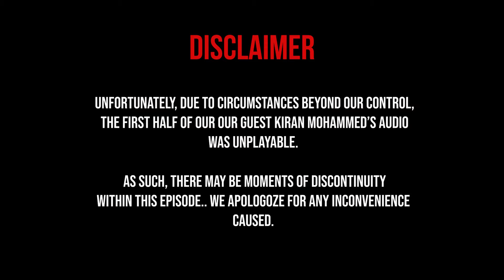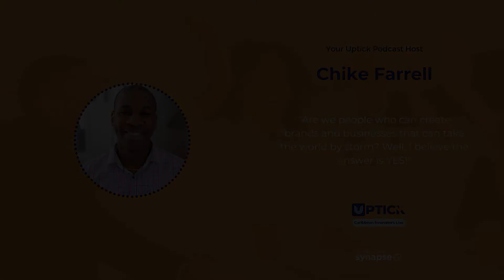UpTick Caribbean - Season #3 Episode #2 - Caribbean Innovation Network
Chike Farrell interviews Kiran Mohammed and Edward Inglefield, Co-Chief Executive Officers and Directors of MEDL.  MEDL is the first online pharmacy in Trinidad and Tobago that was won numerous award and grants.